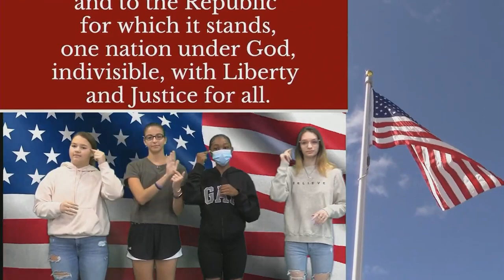BMHS Announcements 1/19/23